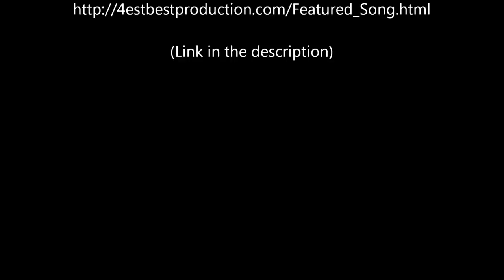Welcome To Hell - Halloween Horror Music (final free download)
LYRICS:

Verse 1:
Twas a night like any other, for the sake of a rhyme lets call him Seth He stumbled out of a bar with alcohol on his breath. He fumbled with his keys, started his car and drove into the day. He awoke in confusion and thought he heard them say:

Chorus:
"Welcome to Hell ill be your captain, no this is not an illusion this is happenin'
there's no exits on the side and the back end, and at all times we'll keep your seat belts tightly fastened. We got an in-flight movie that will be playin'. We don't got subtitles to know what they are saying, its kind of blurry and it ain't in your language. Thanks for flyin' I'm your captain' name is Satan."

Verse 2:
Meanwhile in a town not so far away there lived a proud woman for the sake of rhyme lets call her Jane
a woman in the field of medicine who's job was saying no. if a patient couldn't pay a death sentence she happily imposed. She made her fortune of off promises to those in pain, she went to sleep one night and thought she heard them say...

Chorus:
there's no exits on the side and the back end, and at all times we'll keep your seat belts tightly fastened. We got a flight attendant that will be comin' whats on the menu? Oh that's right! Pain and sufferin'
so glad you chose hell airlines in the end. Thanks for flyin' I'm your captain name is Satan."

Verse 3:
There was across the sea for the sake of a rhyme lets call him john. He was presented with a proposition from a woman who's ways were wrong. She seduced him with her tongue, deceptive half-truths and sweet nothings. A more discerning man might have know the true weight of her diamond ring. a beautiful face kind eyes and a smile reveal no danger but nothing man has to offer can assuage a husbands anger.

Bridge:
And now you've heard tales, disturbing they may be,
(God grant me serenity)
of guys and of gals who assumed time was free,
now lost in hells boules, consumed with lust and greed,
(Courage to change what I can)
men and women like yourself who said "it could never happen to me"
(and wisdom to know the difference x2)
but before your days have faded, take a lesson from their history:
One more drink, one more dollar could be your ticket to Hades.

Chorus:
there's no exits on the side and the back end, and at all times we'll keep your seat belts tightly fastened. We got a flight attendant that will be grazin' but you cant understand what the hell shes even sayin'!
I'm so excited soon we'll all be best friends. Thanks for diein' I'm your captain name is Satan"

This is my most popular "Halloween horror song". It is just an instrumental and is meant to be a backtrack or back ground music for a haunted house or possibly a scary video game, tv show or movie. The "Horror song" has many different instruments playing and provides a dark and hopeless sounding melody. this is a "dark song", a "creepy song", a "scary song", a "horror song", a "Halloween background song", a "creepy instrumental song," "demonic song," "Demonic Music" "Scary Horror Music" Scary horror Back track" "creepy horror back ground song" Hope you like it and watch out for the video ;) "Scary Music Free Download" "Free Horror Music" "Free Scary Music" "Free Creepy Music" "Scary Music" Sccary Music" "scary Muisic"